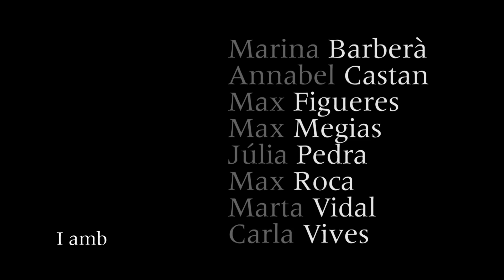Tràiler de 'Pedra de tartera', de Maria Barbal